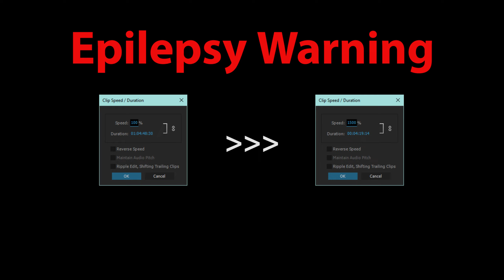TSDS plays Minecraft - Episode 8: The Time-Lapse One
Episode 8: The Time-Lapse One
GPU goes brrrrrrrrr.

The texture pack featured in this series is Quadral by Ignaf/Ignafson. You can find it in many places. Here is one

As TSDS I play a large selection of games and offer entertaining gameplay videos and guides on my channel. If you like what you see then feel free to stick around.

Also, if you wish to support me directly, feel free to head over to my ko-fi (donations are absolutely not required and all of my content will remain free and on Youtube).